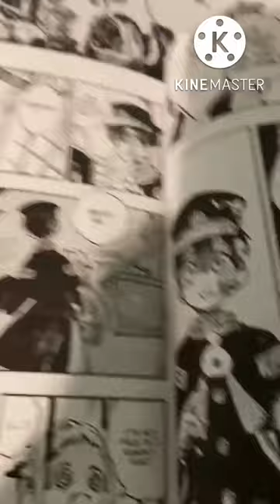Toilet-bound Hanako-Kun has officially made me cry (book 11) *spoilers*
This series makes me cry so much the connection I have with the characters are to deep 😭